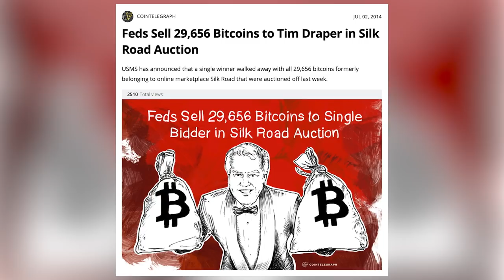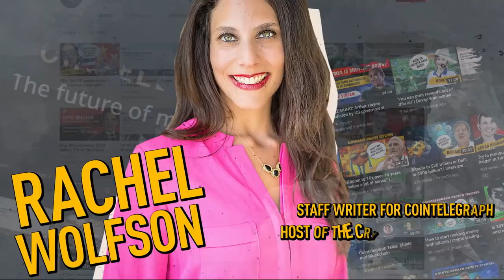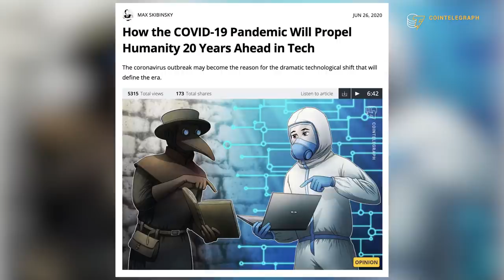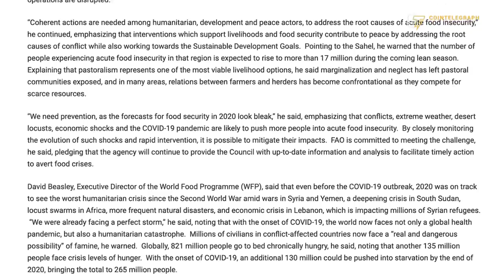Bitcoin to $250K by 2022 may be 'too conservative' | Billionaire Tim Draper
Billionaire Bitcoin bull Tim Draper believes the impact of COVID-19 may condense the time needed for Bitcoin to reach $250,000. He also explores how tokenization can combat food insecurity caused by the pandemic.

0:00 Intro
1:13 Is the impact of the pandemic creating more opportunities for blockchain and DLT technology?
4:32 Will the challenge of the pandemic advance tokenization?
6:04 How can tokenization affect the real estate and shipping industries?
7:24 Will DeFi drive adoption?
9:18 How will enterprises make use of DeFi?
10:52 Why do older people not want to use Bitcoin?
13:07 Do you stand by your prediction of Bitcoin to $250K by 2022?
14:54 Outro